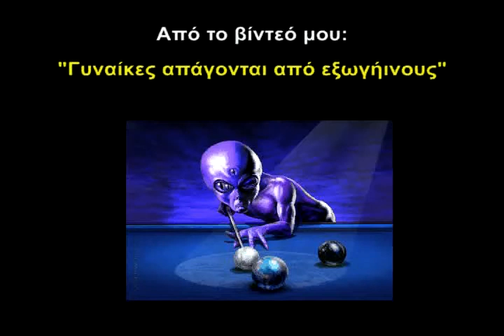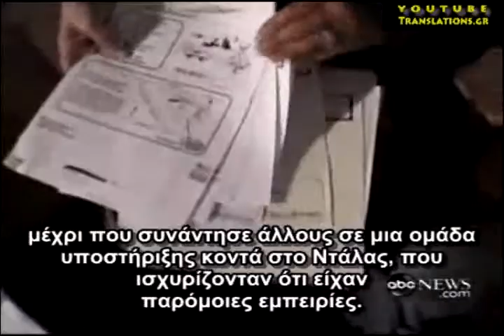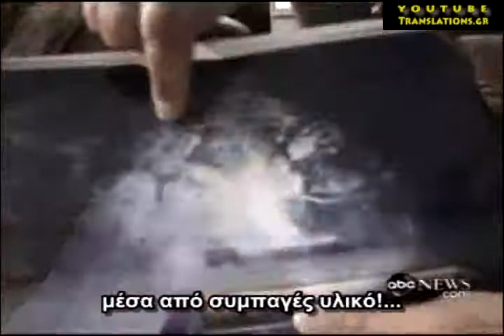συμπληρωματικό Woman Claims Alien Abduction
Το βίντεο αυτό είναι τμήμα μιας ευρύτερης παρουσίασης με τίτλο: "Εξωγήινοι, Project Blue Beam, χριστιανισμός"
που θα βρείτε εδώ: